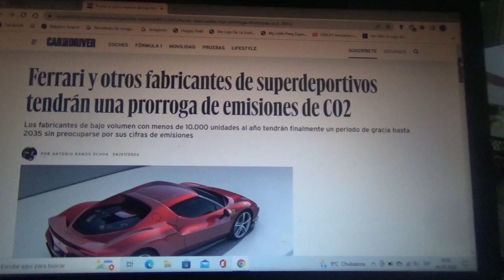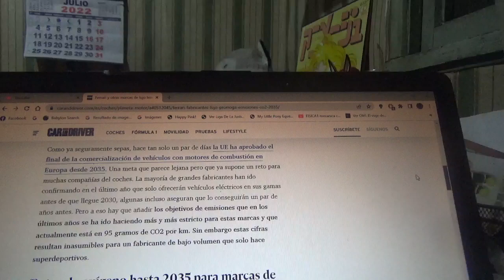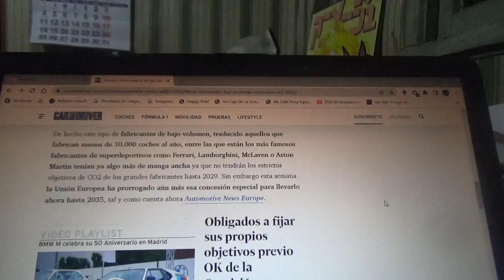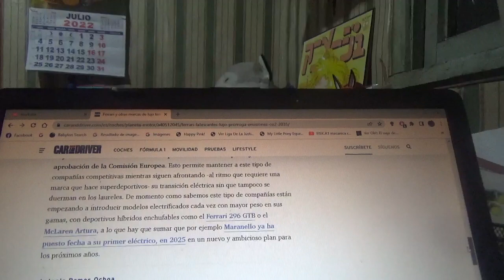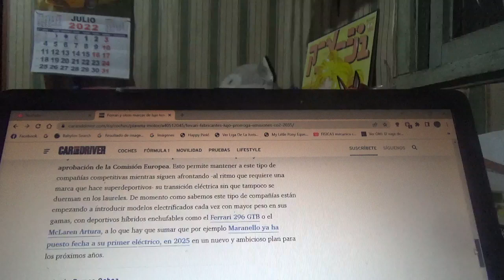Ferrari y otras automotrices de coches superdeportivos tendrán una prorroga de emisiones de CO2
Las marcas automotrices de superdeportivos como es el caso de italiana Ferrari que producen menos de 10.000 ejemplares cada año finalmente poseerán un periodo gracias a una prorroga hasta el año 2035 en el que no se podrán preocuparse por sus emisiones de CO2